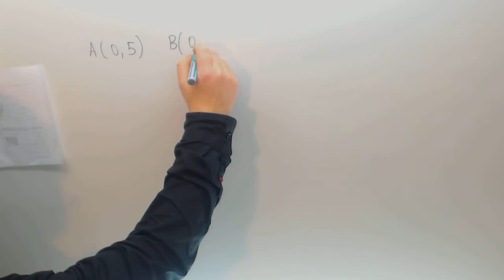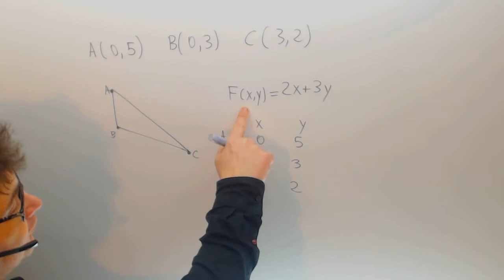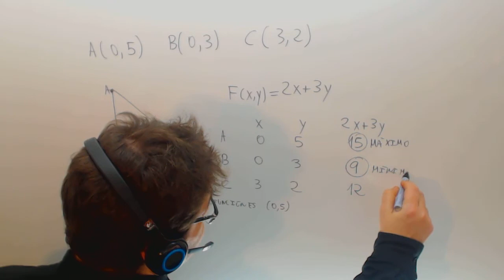Programacion lineal Funcion objetivo Matematicas 2º Bachillerato Academia Usero Estepona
Programacion lineal Funcion objetivo Matematicas 2º Bachillerato Suscríbete a nuestro canal en Youtube para ayudarnos a seguir creciendo Academia Usero en Estepona, el centro de formación con más vídeos en Internet del Mundo presenta